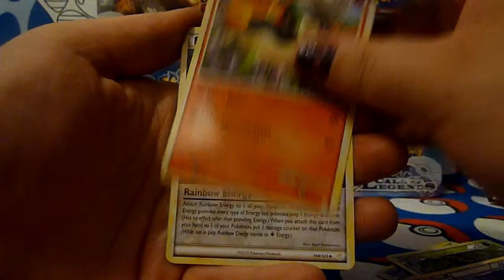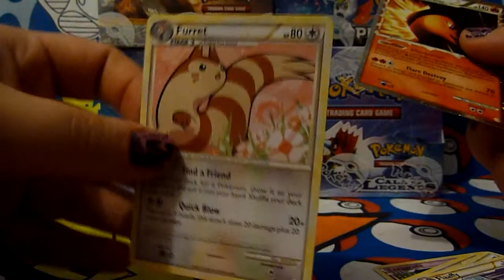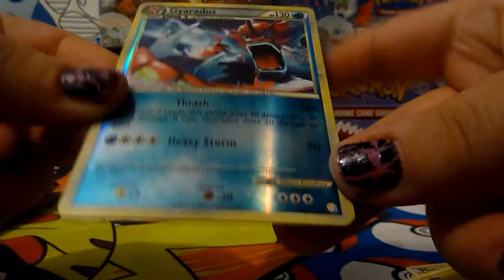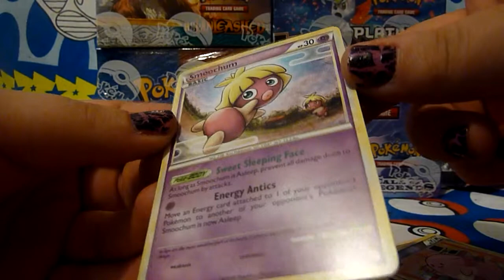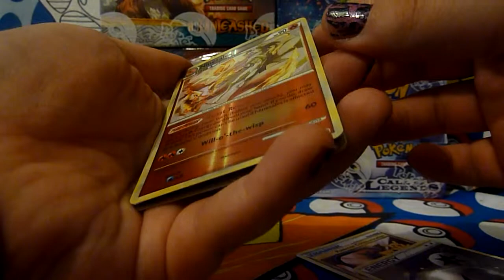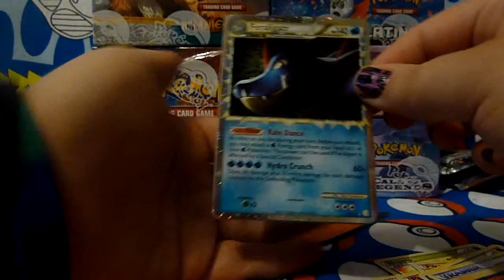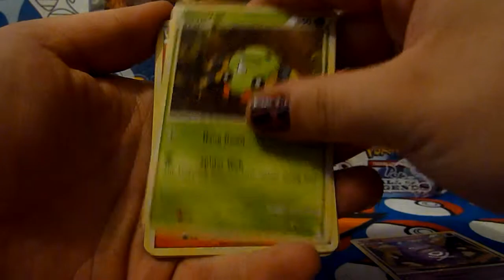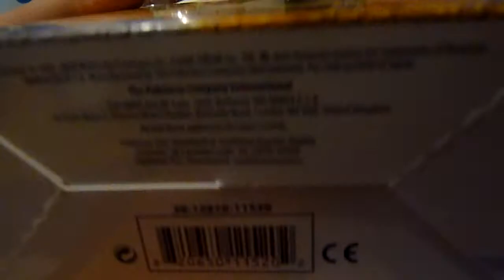Opening a HG SS Booster Box (PART 3)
The final part of this booster box, yay! Finally!
I hope you enjoy the video and the whole booster box opening. I promise, many more videos to come!